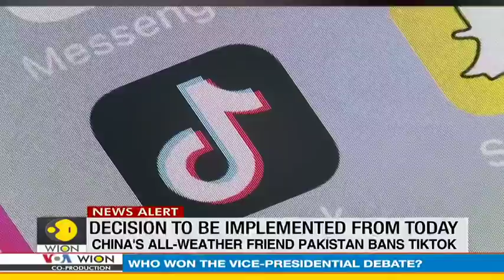Pakistan, China's all weather friend, also bans TikTok after India | News Alert | ByteDance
China's all weather friend also bans TikTok after India. Pakistan's information minister recently informed the media that PM Imran Khan believes that social media apps, particularly TikTok, should be banned as they're harming societal values.